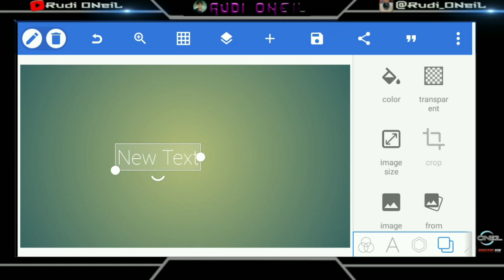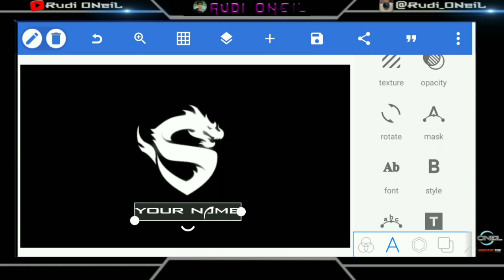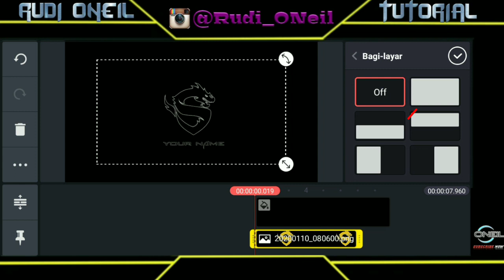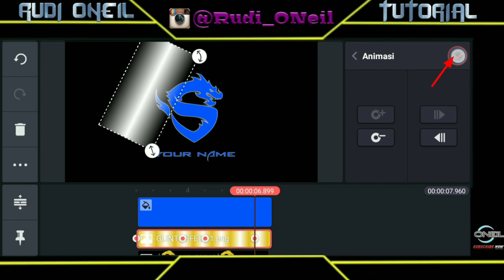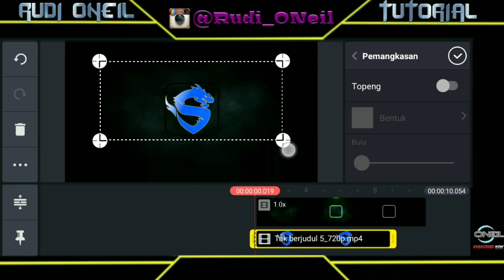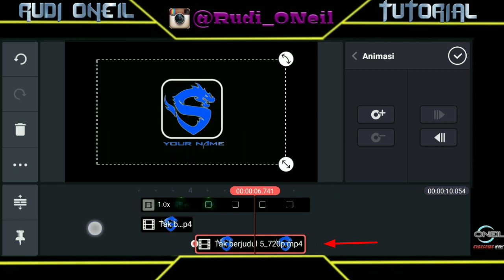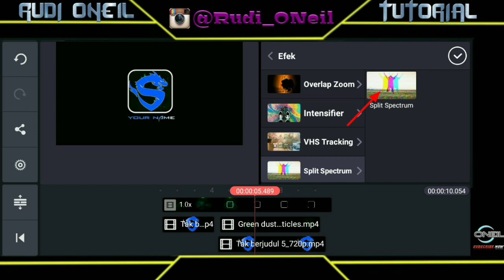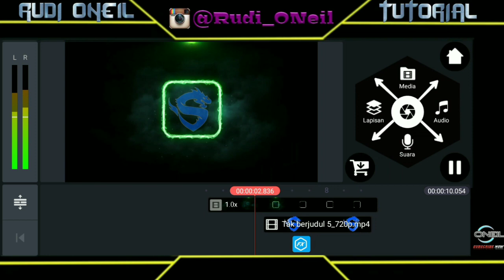cara Membuat intro logo petir di kinemaster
♻️ Hai asalamualaikum ..

Dalam video ini, saya akan membagikan cara membuat intro YouTube logo petir
dengan menggunakan aplikasi kinemaster di smartphone Android,
tonton videonya jangan di skip-skip agar tidak gagal paham.

  Hope it is useful, thank you